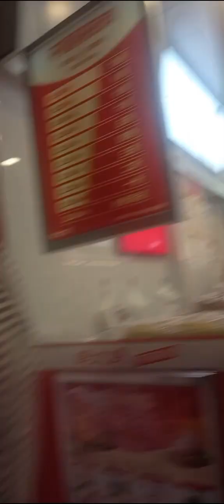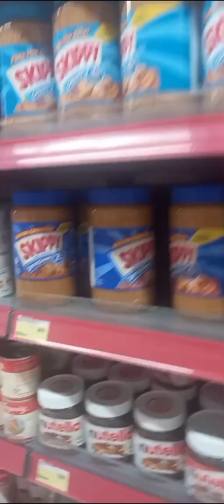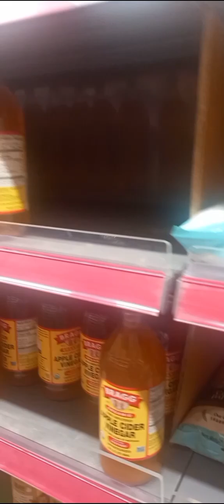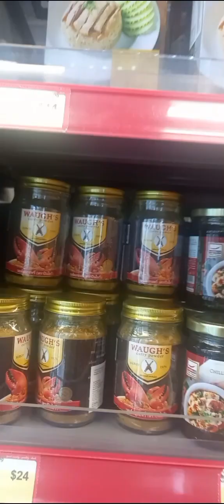Don't know where to Exit/SAN BA TALAGA MG EXIT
SAN BA TALAGA MG EXIT